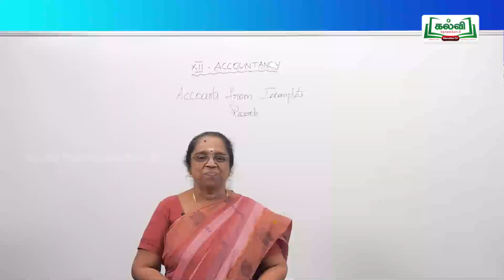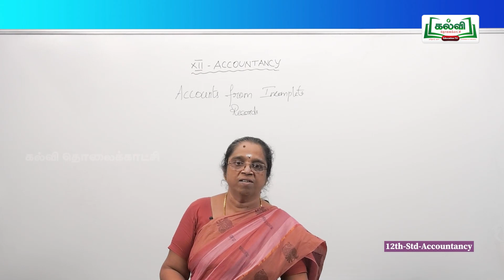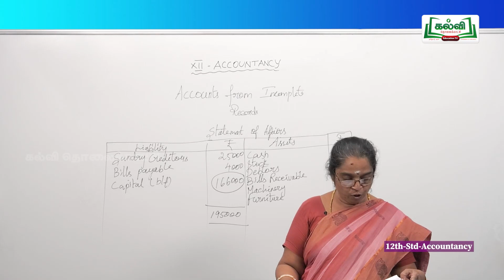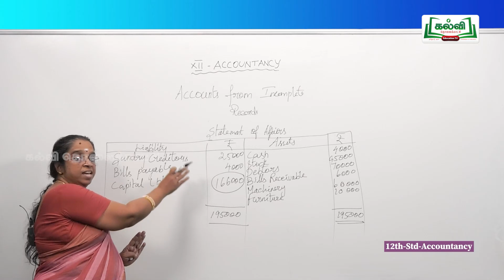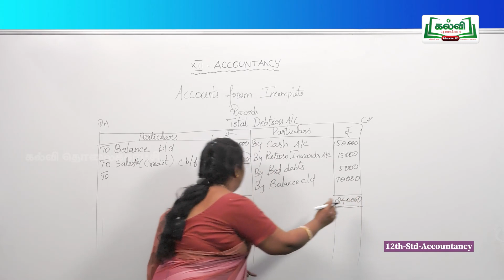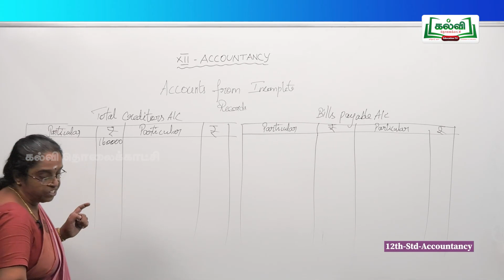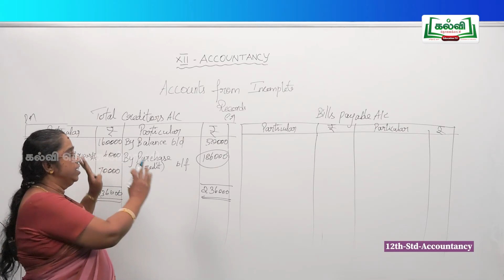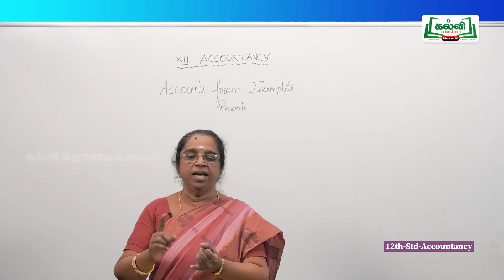வகுப்பு 12 | தடையும் விடையும் | கணக்கு பதிவியல் | முழுமைப்பெறாத இரட்டைப்பதிவு முறைகள் | KalviTV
இந்த மேற்காணும் பாடப்பகுதியில் ஆசிரியர் முழுமைப்பெறாத இரட்டைப்பதிவு முறைகள் என்றத் தலைப்பின் கீழ் ஒரு மதிப்பெண், இரண்டு மதிப்பெண் மற்றும் ஐந்துமதிப்பெண் கேள்விகளுக்கானப் பதில்களை அழகாகப்  பாடமாக நடத்துகிறார்.